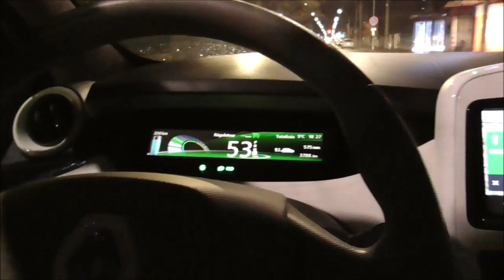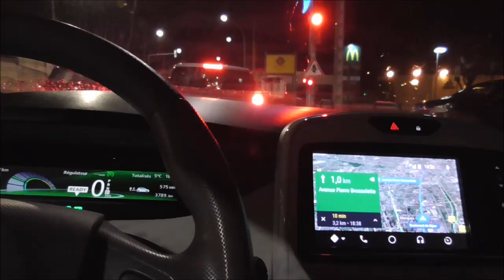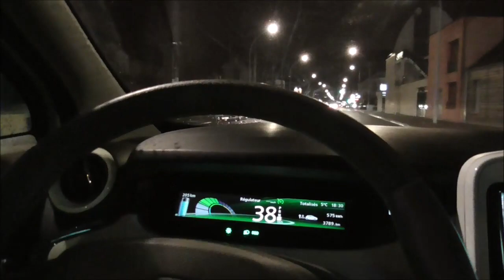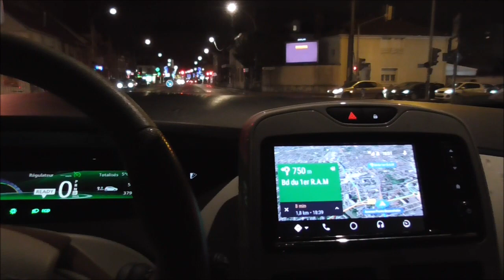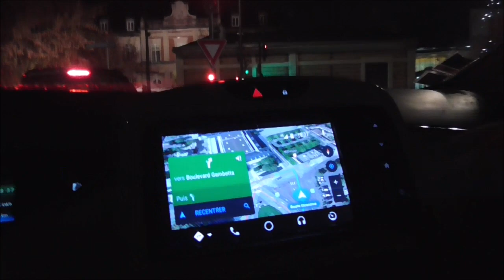60/ Renault Zoé - 12mn de ville direction la gare de Troyes.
Rouler en Zoé, film sans dialogue, une ballade dans une petite partie du centre de Troyes pendant les fêtes de fin d'années..
Un coup d'accélérateur en silence, sans fumée.